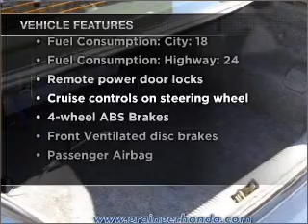2005 Subaru Impreza - Savannah GA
Year: 2005
Make: Subaru
Model: Impreza
Trim: WRX STi
Engine: 2.5 liter H4 16 valve
Transmission: 6-Speed Manual
Color: Obsidian Black Pearl
Mileage: 48209
Address:
1596 Chatham Pkwy @ I-16